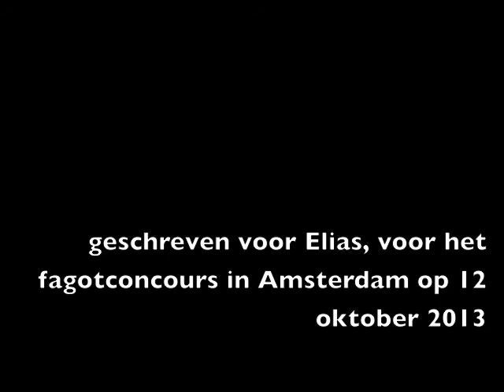Irish Song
Composition for bassoon and piano by Frank Agsteribbe.
Composed in Ireland, July-August 2013.
Dedicated to Elias Agsteribbe, who premiered this piece at the Bassoon Competition in Amsterdam on 12 October 2013.
The score is available at lantromusic.be
We recorded it at home with our Viennese fortepiano Schantz from 1828.